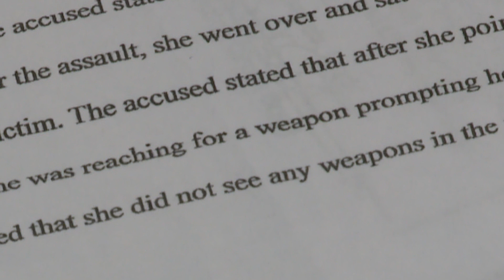Former Southampton County Sheriff's deputy charged with murder, denied bond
A former Southampton County Sherriff's deputy charged with murder was denied bond Thursday morning.